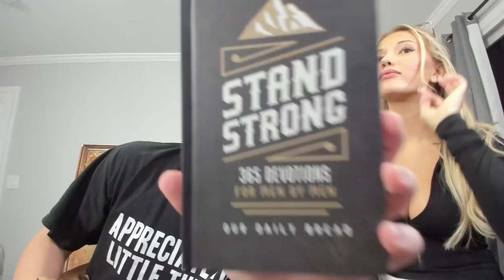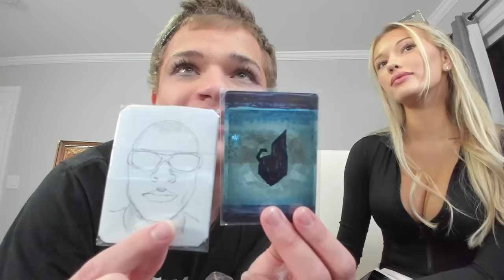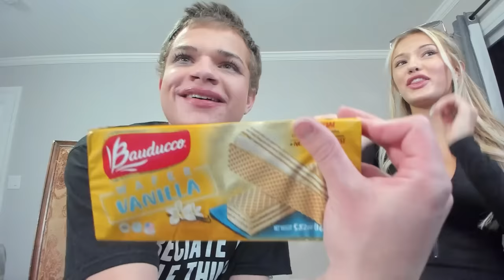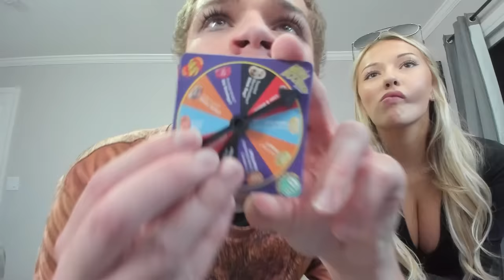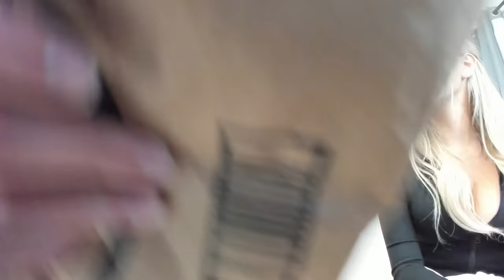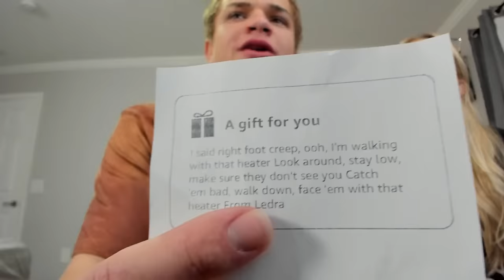Opening My Fan Mail With Breckie Hill...